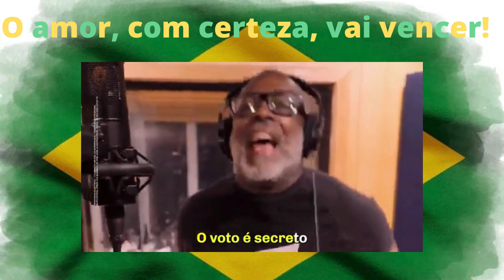CAT_ Vem votar, o amor vai vencer!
Artistas famosos, políticos progressistas e cidadãos convocam a população para que vote em 30 de outubro de 2022: Lula presidente!